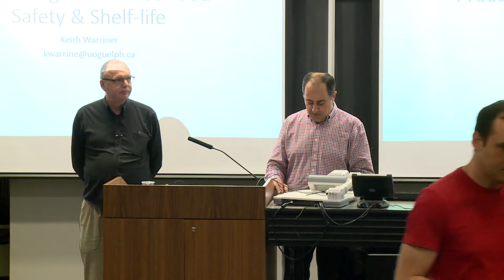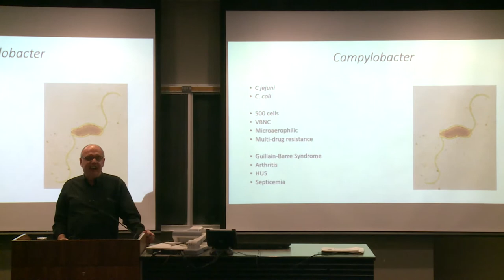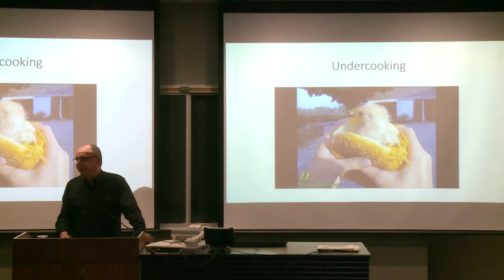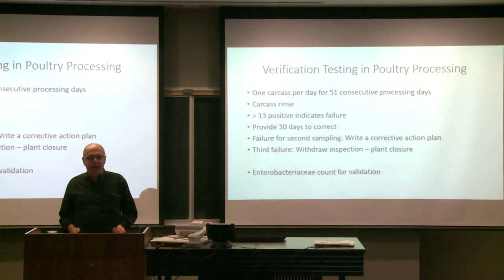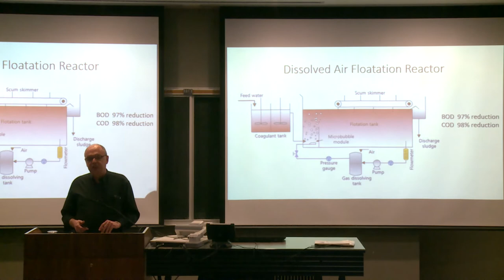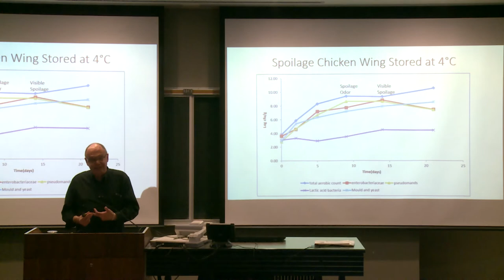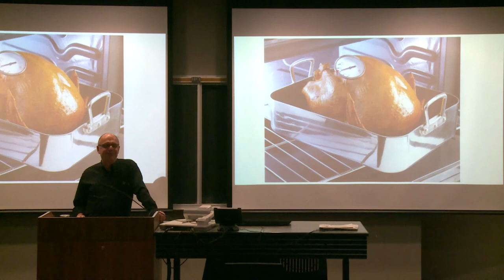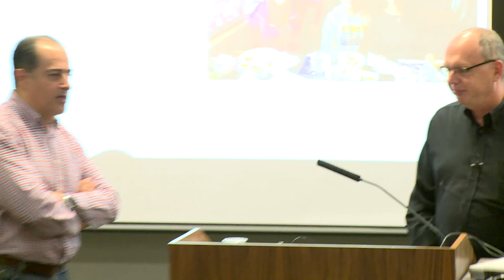PHRN seminar by Dr Keith Warriner -May9-2017 University of Guelph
Dr. Warriner is currently a Professor within the Department of Food Science at University of Guelph, Canada. Dr. Warriner received his BSc in Food Science from the University of Nottingham, UK and PhD in Microbial Physiology from the University College of Wales Aberystwyth, UK. He later went on to work on biosensors within the University of Manchester, UK and subsequently returned to the University of Nottingham to become a Research Fellow in Food Microbiology. He joined the Faculty of the University of Guelph in 2002.
During the last fifteen years in the field of microbiology and food safety research, Dr. Warriner has published more than 100 papers, book chapters, patents, and conference abstracts. His research interests are focused on enhancing food safety within meat processing and the fresh cut sectors. To this end, his research team have advanced knowledge in the area of emerging pathogens, intervention technologies and development of biosensor devices to detection of foodborne hazards. He is frequently contacted by the media to provide commentary on food safety issues and is the past President of the Ontario Food Protection Association.